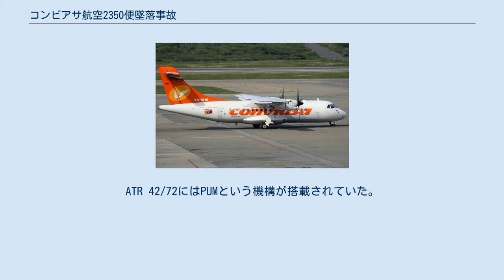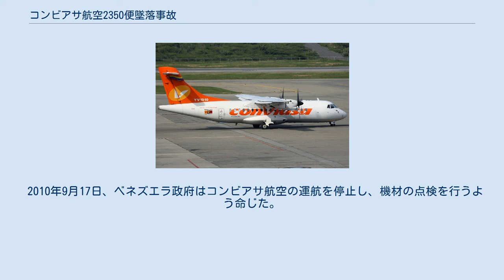コンビアサ航空2350便墜落事故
コンビアサ航空2350便墜落事故は、2010年9月13日にベネズエラで発生した航空事故である。
サンティアゴ・マリノ・カリビアン国際空港からマヌエル・カルロス・ピアル・グアヤナ空港へ向かっていたコンビアサ航空2350便（ATR 42-320）が着陸侵入中に墜落し、乗員乗客51人中17人が死亡した。
 事故機のATR 42-320（YV1010）は、1994年に製造番号371として製造された。
ギル・エアウェイズ、エア・ウェールズでの運用を経て、2006年9月にコンビアサ航空が購入した。
総飛行時間は25,000時間以上で、27,000サイクルを経験していた。
 2350便には乗員4人と乗客47人が搭乗していた。
 死者数は当初14人と報告されていたが、すぐに15人に修正された。
その後、負傷により2人が死亡し、最終的な死者数は17人となった。
34人が事故を生き延びたが、パイロットは2人とも死亡した。
 UTC13時29分、2350便はサンティアゴ・マリノ・カリビアン国際空港を離陸し、15,000フィート (4,600 m)までの上昇を許可された。
14時00分、パイロットは機体の制御に問題が発生したと報告し、11,000フィート (3,400 m)へ降下する許可を求めた。
16分後、パイロットは空港から20海里地点を高度6,000フィート (1,800 m)で通過しており、マヌエル・カルロス・ピアル・グアヤナ空港の滑走路07への直線進入を行っていると報告した。
14時23分、パイロットは管制官に緊急事態を宣言した。
管制官は2350便に状況を聞き返したが、パイロットからの応答はなかった。
14時24分、他機が滑走路07の進入経路上に煙が上がっていることを報告した。
 目撃者は2350便が送電線に激突し、工業地帯に墜落したと証言した。
付近の製鉄所の作業員と消防士が生存者の救出を行った。
 調査はベネズエラの調査当局主導のもと行われた。
また、フランス航空事故調査局とATRが調査の支援を行った。
 2014年12月30日、ベネズエラの調査当局は最終報告書を発行した。
報告書では、推定原因として中央乗員警告システムの誤作動による、失速警報の作動を挙げた。
また、脆弱なクルー・リソース・マネジメント、状況認識の喪失、意思決定能力の欠如、システムに関する知識不足などが事故に寄与した。
事故時、機体は失速警報の誤作動と昇降舵の切り離しという2つの問題を抱えていた。
ATR 42/72にはPUMという機構が搭載されていた。
これは、片側の昇降舵が故障した場合などに作動するように設計された機構だった。
2350便では、左右の操縦桿にある一定以上の相反する力がかけられたためにPUMが作動し、操縦桿の連動が切り離された。
 PUMの作動により、機長席側の操縦桿では左側の昇降舵のみ、副操縦士席側の操縦桿では右側の操縦桿のみしか操作できなくなった。
そのため、スティックプッシャーにより下がりぎみになった機首を上げるには左右の操縦桿を同時に操作する必要があった。
失速警報の誤作動とPUMの作動が同時に発生する可能性について製造元のATRはマニュアルなどに記載していなかった。
これにより、機長にかかる負荷が増えた。
 ベネズエラのウゴ・チャベスは、3日間国をあげて喪に服すと述べた。
 2010年9月13日、トリニダードトバゴ民間航空局は、コンビアサ航空のトリニダードトバゴ乗り入れを禁じた。
事故当時、ベネズエラのマルガリータ島に乗り入れていたのがコンビアサ航空だけだったため、トリニダードトバゴ国民がマルガリータ島に取り残される懸念が発生した。
 2010年9月17日、ベネズエラ政府はコンビアサ航空の運航を停止し、機材の点検を行うよう命じた。
コンビアサ航空は少なくとも2010年10月1日までは運行が停止されたままだろうと述べた。